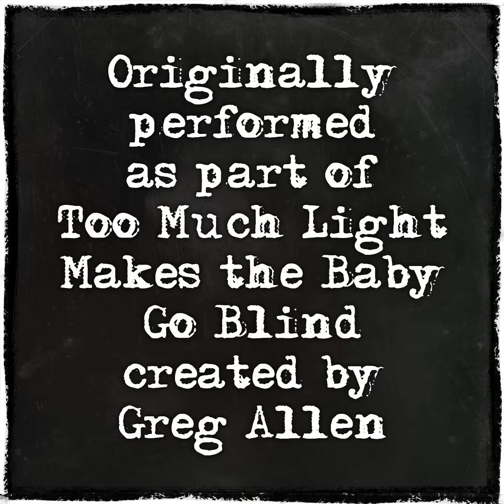16. A Song About What I Eat Sometimes Alot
As performed as part of Too Much Light Makes the Baby Go Zoom: an ever-changing attempt to perform 30 Pandemic plays in 60 Covid minutes

Fridays and Saturdays on Zoom
9pm EST
8pm CST
7pm MST
6pm PST